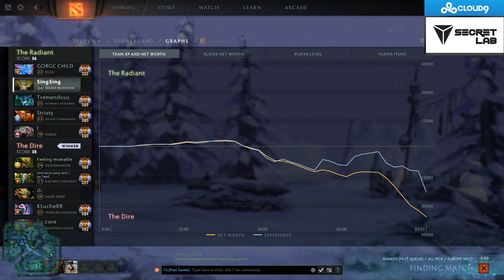SingSing 23rd December #3